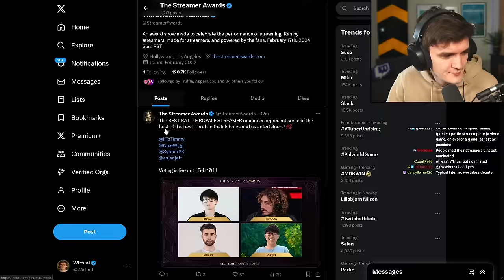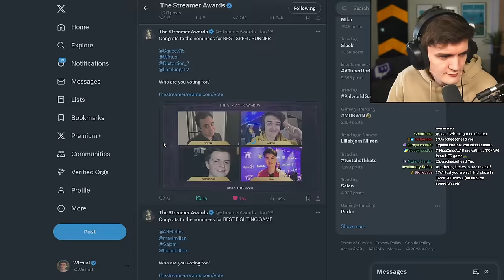Wirtual Hunts Shortcut for a World Record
Streamed 29th January